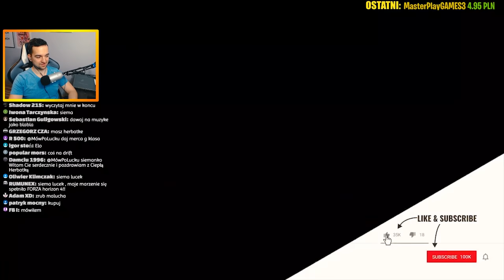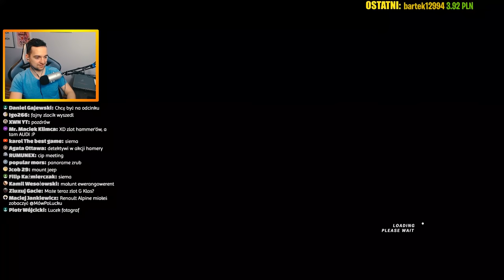FORZA HORIZON 4 - HUMMER H1 ALPHA 📣 7.0L V8 TURBO!